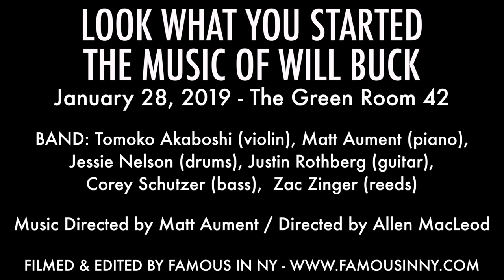John Riddle - "I Gotta Go" (by Will Buck)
LOOK WHAT YOU STARTED
The Music of Will Buck
January 28, 2019 - The Green Room 42

BAND: Tomoko Akaboshi (violin), Matt Aument (piano), Jessie Nelson (drums), Justin Rothberg (guitar), Corey Schutzer (bass), Zac Zinger (reeds)

Directed by Allen MacLeod
Orchestration and Music Direction by Matt Aument